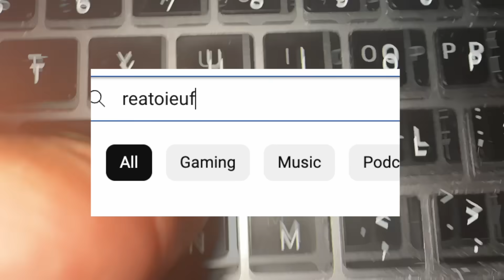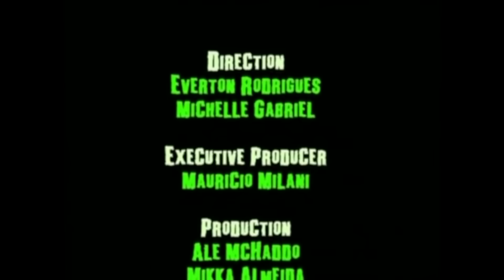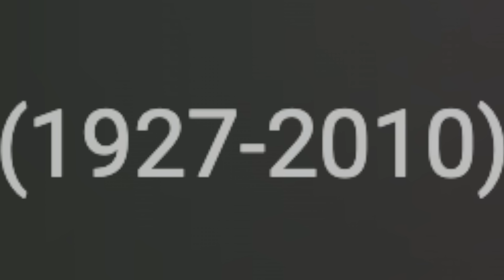Suffering Through Horrible Movie Knockoffs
if you have ever wondered what ratatouille looks like with a budget of $3 you are in the right place

fave song - forgiveless by sza
fave show - the kingdom: exodus